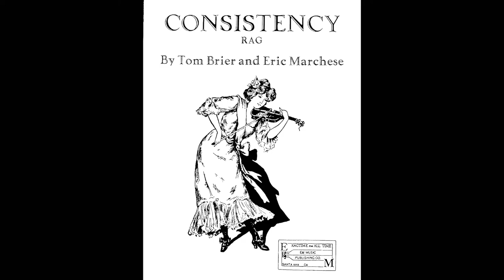"Consistency (Rag)" by Tom Brier and Eric Marchese